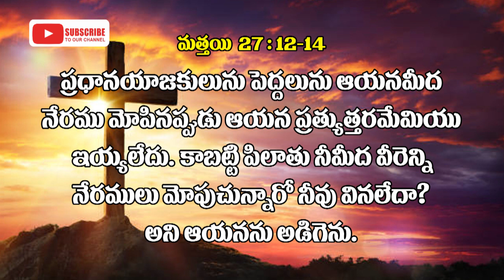Rock Church Masabtank Live | Sunday Service Live | 22nd March 2020 | Rev Deeven Kumar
Thank you for joining with us. This is a special streaming of our Sunday service , worship lead by Pastor Ch.K.Bhaskar Rao and a sermon by our senior pastor Rev.Deeven Kumar .  We pray God encounters you wherever you are!